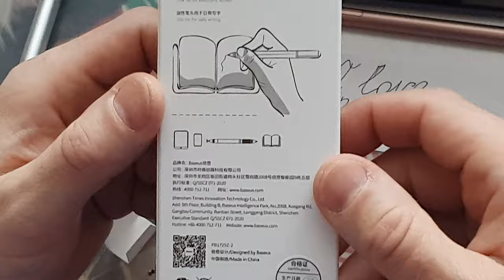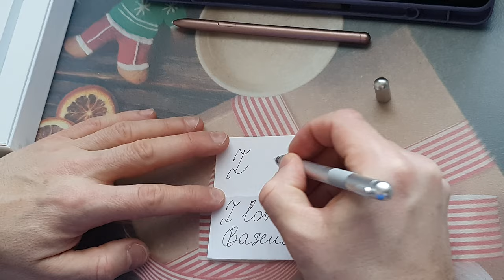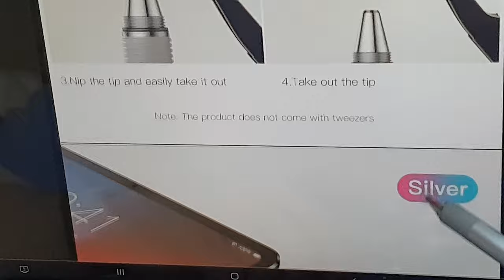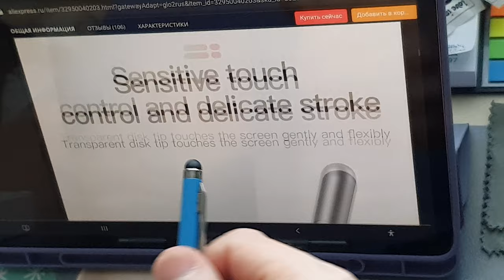Baseus Stylus Pen универсальный стилус-ручка 2 в 1 (новинка)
Стилус сделан из алюминия и силикона.Размеры:13.5*0.9 см.Подходит для смартфонов-планшетов-навигаторов-компьютеров с емкостным сенсорным экраном.Угол наклона наконечника составляет 180° и позволяет рисовать или писать мягко и тонко. Беспроводная полировальная машинка Baseus